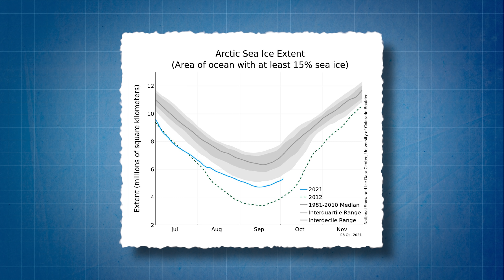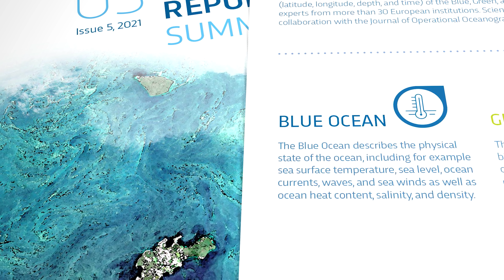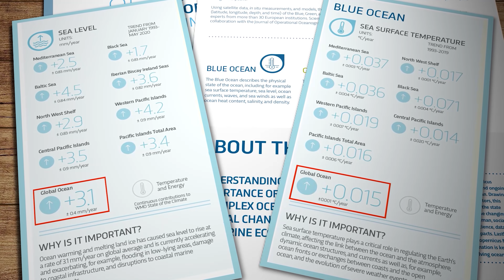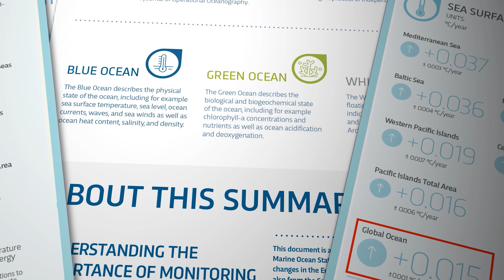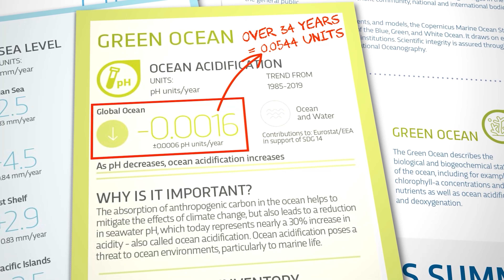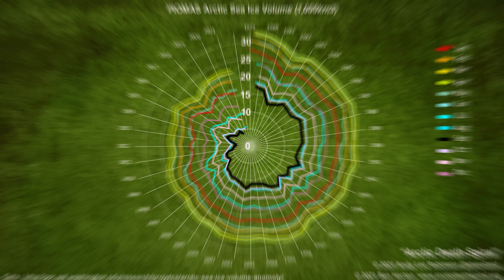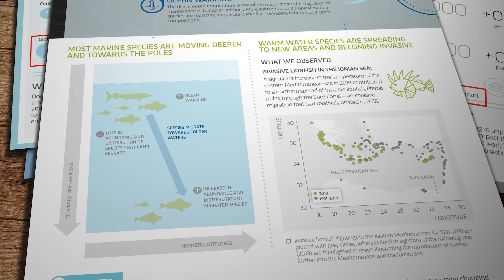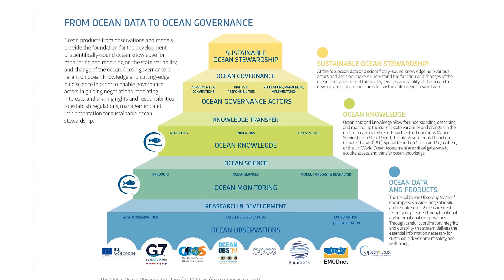Global Ocean Destruction. Can we stop ourselves destroying our own life support systems?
Our oceans are in big trouble. For decades they've been soaking up the worst excesses of profligate human overconsumption, everything from heat energy and carbon dioxide to chemical run off and waste plastics. We've been using the deep blue seas as a global garbage bin, and now they're overflowing. A new report from the Copernicus Marine Service outlines just how serious the situation has become.

Other Research Links

Polar Science Center

Arctic Death Spiral

National Snow and Ice Data Center (NSIDC)